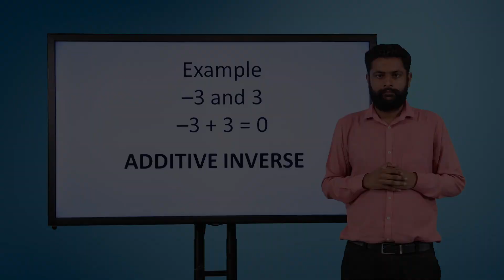ADDITIVE INVERSE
Subject: Mathematics
Class: Class VI
Book name: Maths